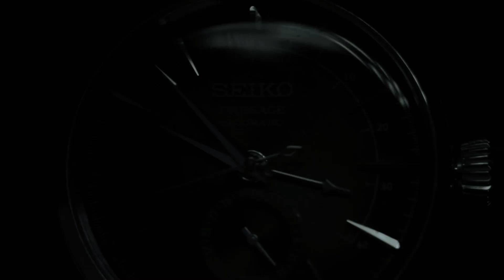Joshua & Louise Wedding Video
Videography | Flykite Studios